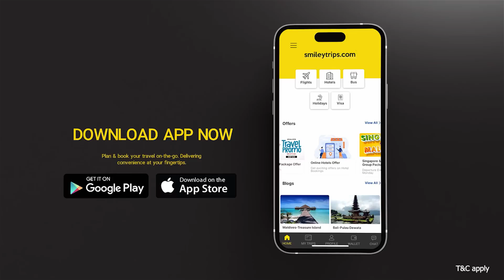எனது நண்பன் வீரப்பனாரால் இப்படி தான் கொ*லபட்டான் | மேய்கான் ரங்கசாமி | Veerappan | Mukil | Part 1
எனது நண்பன் வீரப்பனாரால் இப்படி தான் கொ*லபட்டான் | மேய்கான் ரங்கசாமி

Smiley Trips